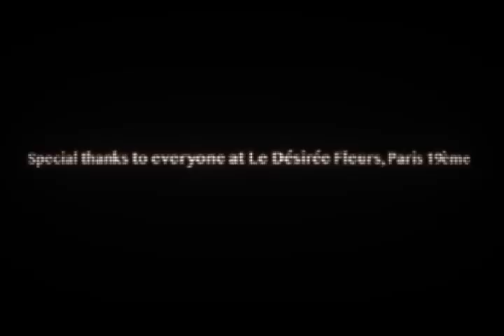if beabadoobee's 'Glue Song' was on a CRT monitor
the original video edited belongs to @blogotheque and is not mine. i only edited the video and take no credit to the original video itself.